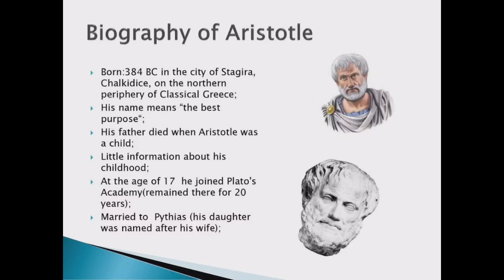Aristotle biography in Odia.Biography of Aristotle in Odia.Poetics by Aristotle in Odia